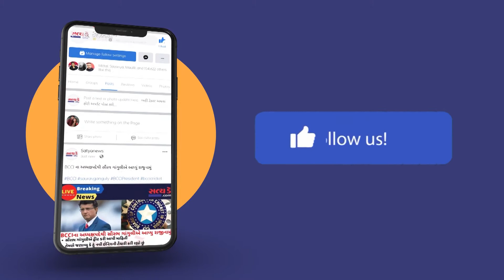મહારાષ્ટ્રના બોરડી ખાતે 70 જાહેર અને 182 ખાનગી ગણેશ મૂર્તિઓનું ઉત્સાહભેર આગમન